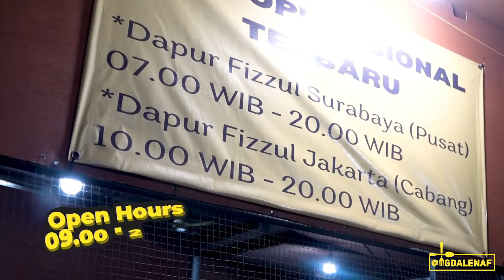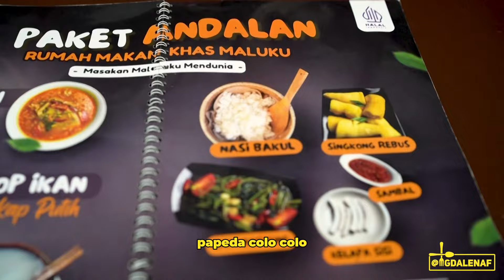MENGKLAIM RESTORAN KHAS MALUKU NOMOR 1! TERNYATA?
Terima kasih pasukan bar-bar sudah nonton episode kulineran aku kali ini.

Follow dan ikuti bisnis aku yg lainnya juga ya!